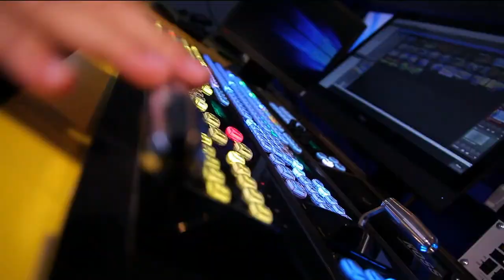Titulares Noticiero 90 Minutos viernes 20 de octubre de 2017